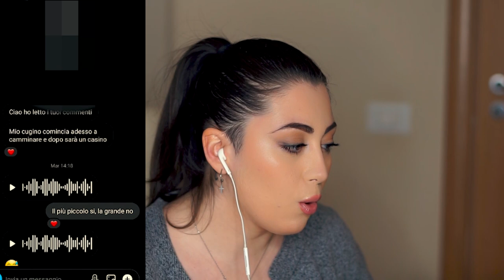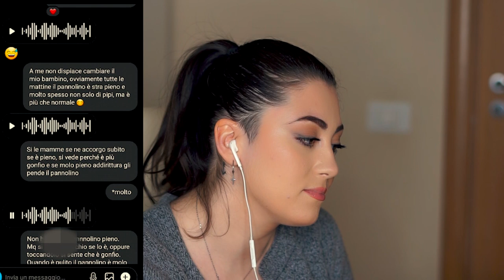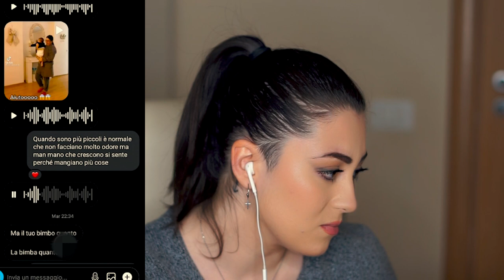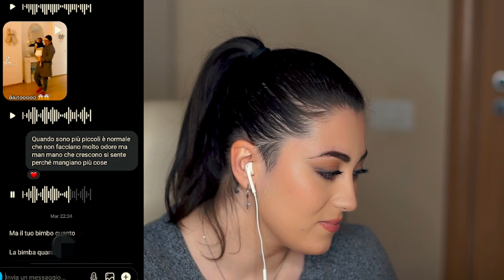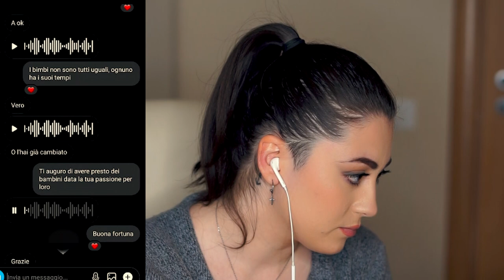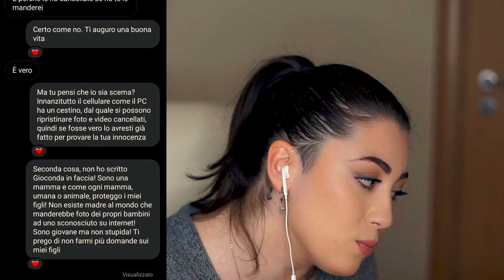UN FETICISTA MI HA CHIESTO LE FOTO DI MIO FIGLIO! **Vi mostro la chat**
Ciao Vampiri!
Oggi voglio raccontarvi di questa assurda avventura con un feticista...

Fotocamera 1: Sony a6000
Fotocamera 2 : Canon eos1300D
Fotocamera 3 : Canon eos M10
Fotocamera Samsung Galaxy Note 10
Obiettivo Sony FE 1.8/50
Obiettivo Canon EFS 18-55 mm